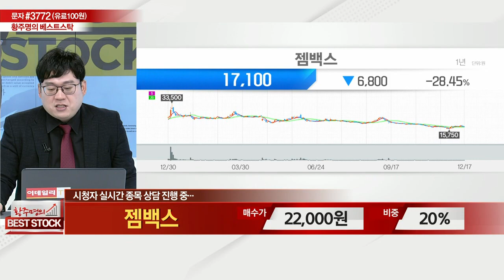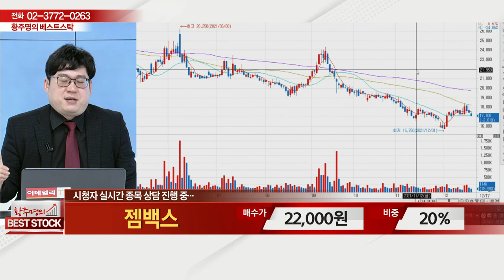젬백스(082270)_종목 상담_황주명의 베스트 스탁 (20211218)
# 종목 상담: 젬백스(082270)